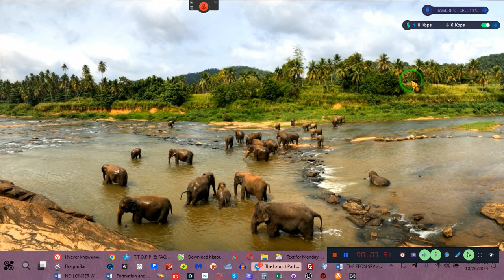WE ARE NOT trying to rob Peter or Paul, by= EeoN